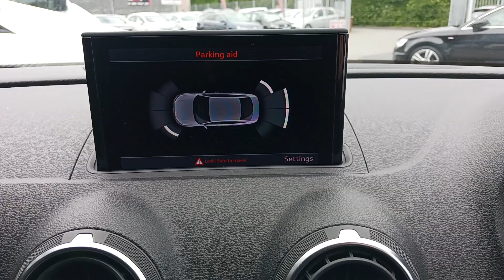14 WHITE A3 SALOON